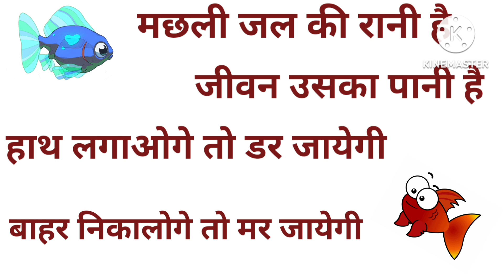Machhali jal ki Rani hai 🐠 मछली जल की रानी है।Nursery Rhymes । Hindi Poem।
nursery poem। machhali jal ki Rani hai। Hindi rhymes। मछली जल की रानी है जीवन उसका पानी है हाथ लगाओगे तो डर जाएगी बाहर निकलोगे तो मर जाएगी ।